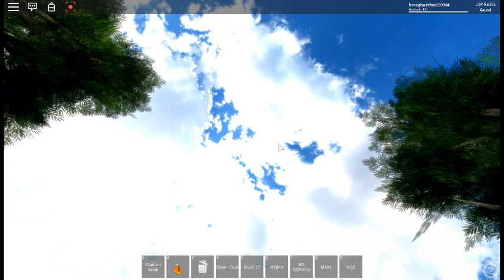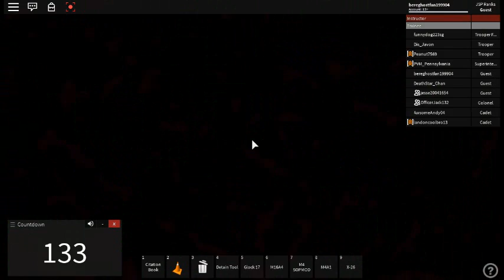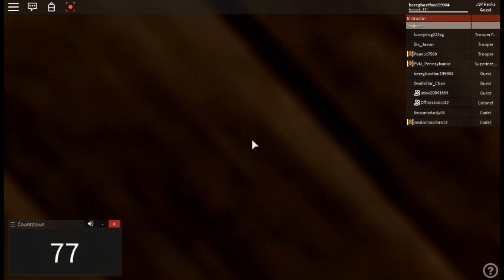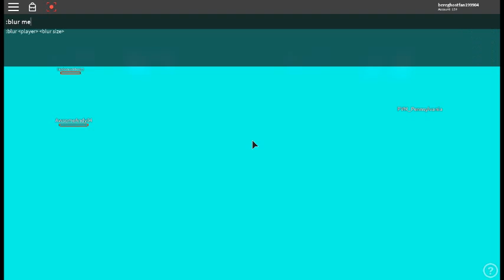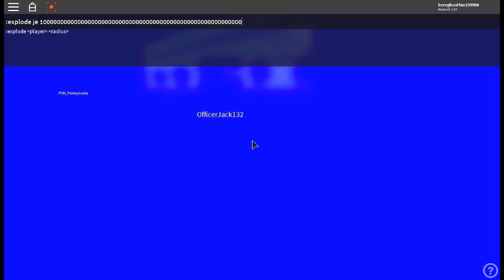[ROBLOX] State of Jackson Random Moment- JSP Party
This is an old video I just forgot to upload.

**THE COMMUNITY IS NOT SHUTTING DOWN**